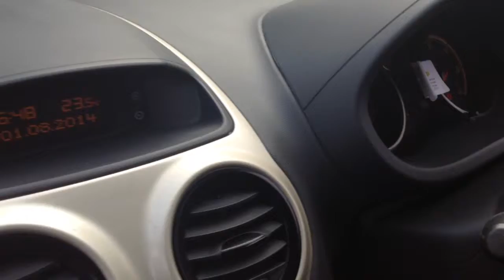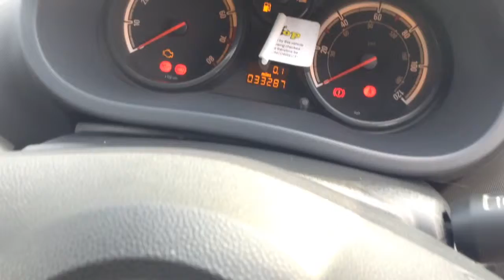Vauxhall Corsa Life Ac 3dr now sold by Taylors Pitstop Garage in Horley West Sussex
Make / Model: Vauxhall Corsa
Colour:Sapphire Black   Year:2007  Mileage:33300